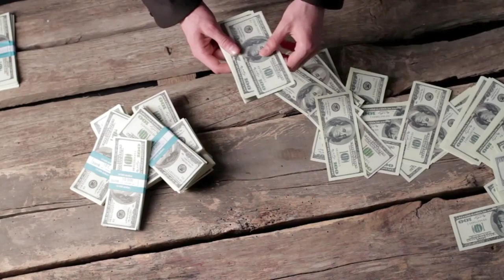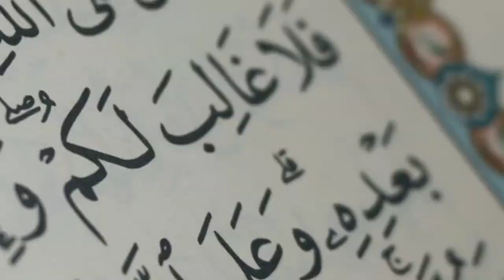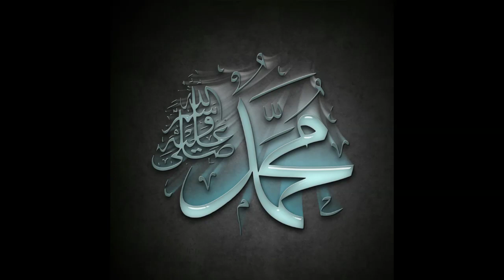Man fate and Woman Fate | Children | Money | Whose fate brings these things? Ask The Islam Scholar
💖😍🌿🌼SALAM EVERYONE.
It is very important concept.
Hope it this video will benefit you.